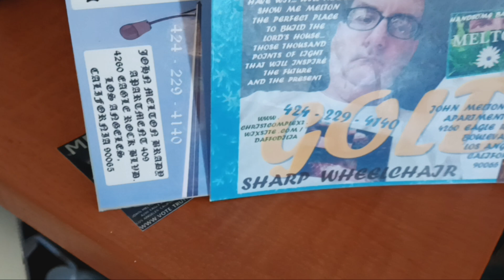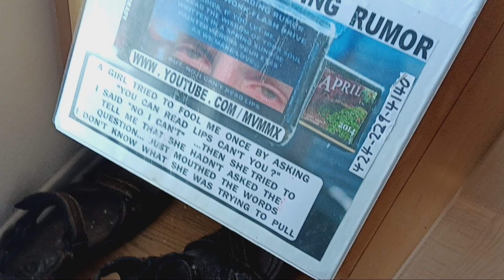July 18, 2024